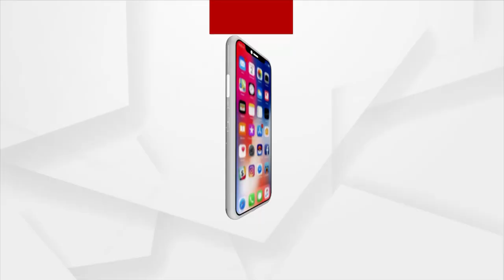New Variant Of Coronavirus Wrecks Havoc In China